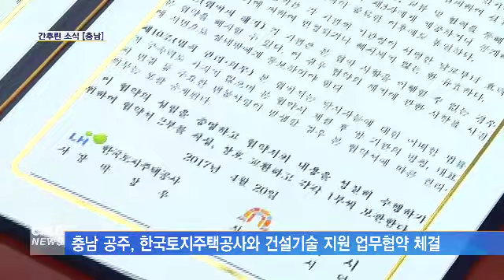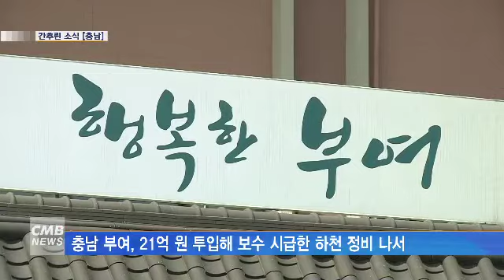[대전뉴스][리포트]간추린 소식 [충남]